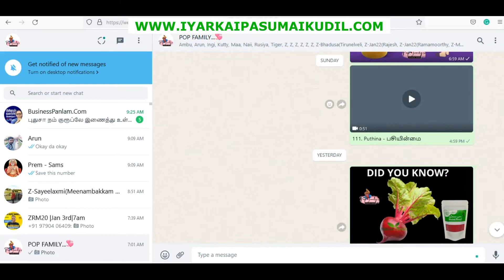POP FAMILY PARTNERSHIP PROGRAM TRAILER